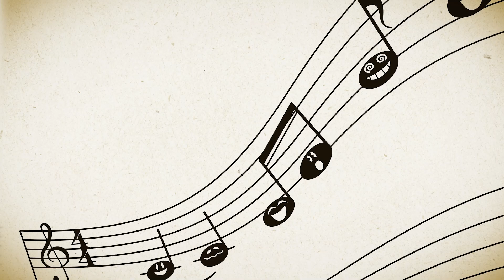Family Films trailer